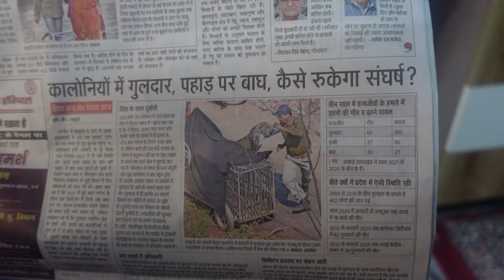MAMA JI KA GHAR mai stunt kia maine - Haldwani Uttarakhand Trip -EP 02 |Truly Priyanka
Welcome to Truly Priyanka, the home of an Indian family living in the Netherlands!

🌟 If you're loving our content, don't miss out on more exciting videos.

Thank you for your support, and we can't wait to share more adventures, travel tips, and lifestyle content with you!